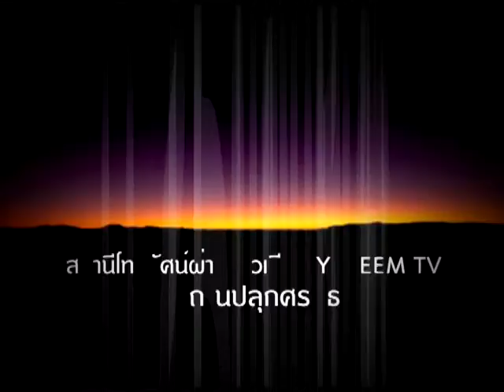รุ่งอรุณแห่งอิสลาม 580827